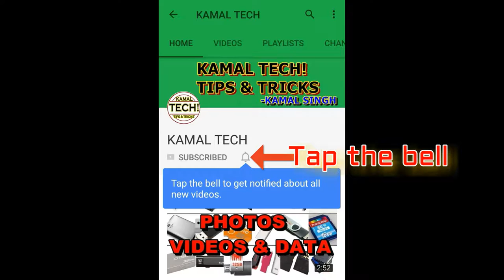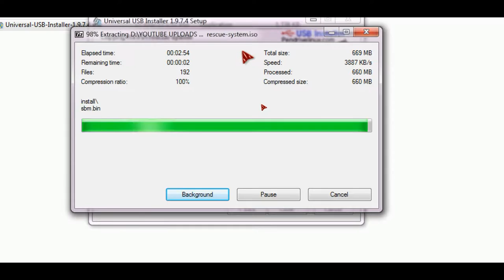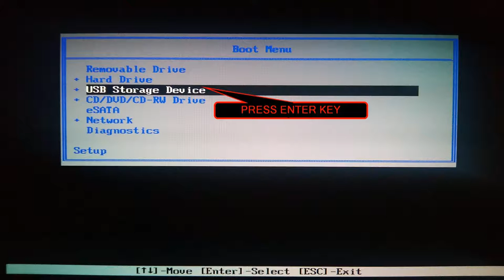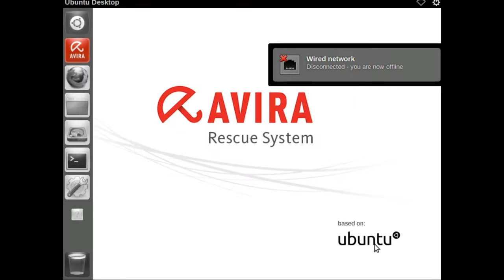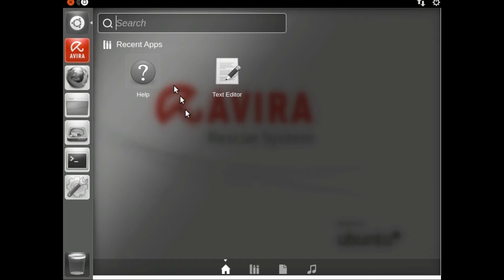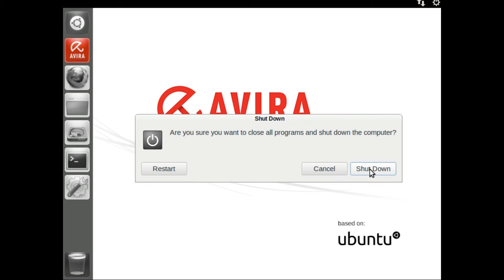How to create and scan your Computer/laptop with AVIRA Rescue System USB/CD/BOOTABLE?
With AVIRA Rescue System you can scan your computer and remove virus that not allows you to start window normally and Consumes more hardware Resources

Download Link for:
AVIRA Rescue System